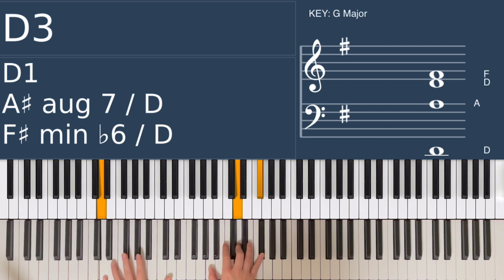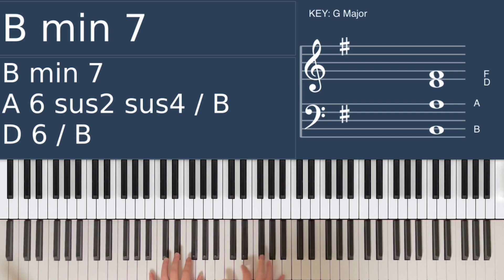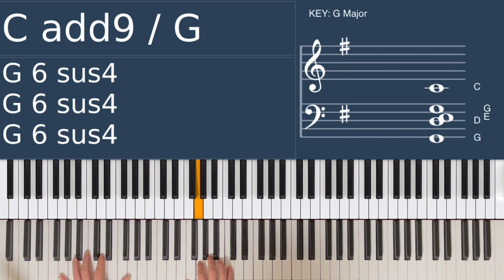【コード・鍵盤付き】ピアノ奏楽者のための参考演奏「感謝と喜びを」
今回はミクタムワーシップソングのCDに収録されている「感謝と喜びを」を演奏しました。再生速度が変えられる機能もありますので、必要な方は使ってみてください🎹

月に一度開催しているオンラインレクチャーでは、ピアノ奏楽でのアレンジや練習方法などを学ぶことができます！
初心者の方も大歓迎です。ご参加をお待ちしています！☺

🕊Sora Tori / そらとり とは…
キリスト教会で古くから歌われて続けている聖歌や讃美歌、そして、現代の教会で新たに生まれたワーシップソングなど、世代や国を超えた様々な教会音楽をBGMにアレンジして配信しているチャンネルです。
クリスチャンの方のみならず、色々な方に聴いていただけると嬉しいです！

🕊最新情報 「At the Feet」アルバム好評発売中！

💿 Sora Toriの配信アルバムやグッズはこちら！
CD「ピアノで聴くやすらぎの讃美歌 vol.2」好評発売中！

そらとりの活動を具体的な形で応援いただくことができます。

③クラシックBGM第1弾が目標の「２週間で200いいね！」達成！第2弾の制作が決定しました！

♪Sora ToriのBGMがみなさまの生活の安らぎとなることを祈っています！